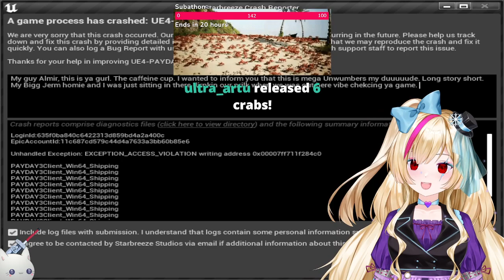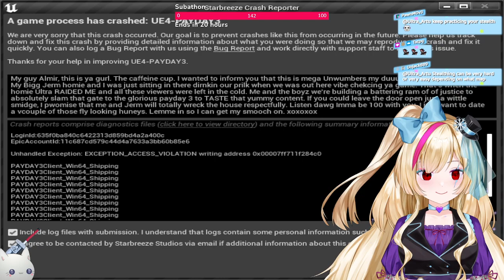🎀 SUBATHON UWU 🎀 Payday 3